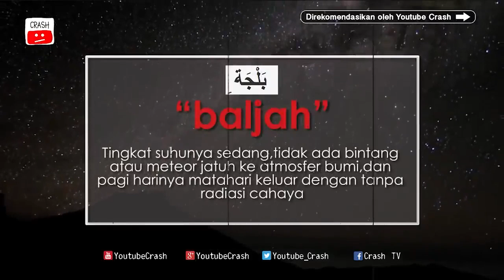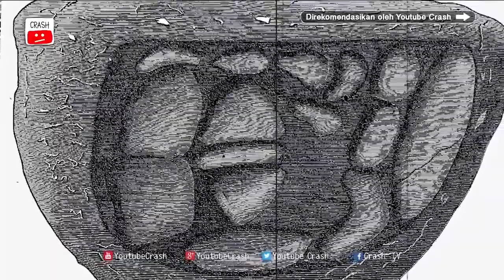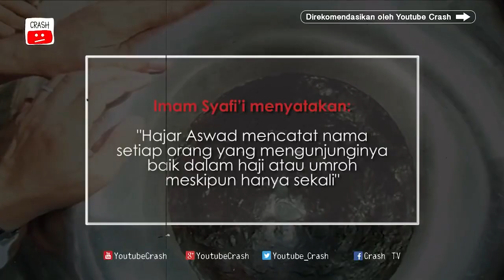Terbongkar !! Rahasia Lailatul Qadar Setelah 10 Tahun Disembunyikan oleh NASA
YtCrash 0505ibISLAM Terbongkar !! Rahasia Lailatul Qadar Setelah 10 Tahun Disembunyikan oleh NASA

Di-post ulang dari

CATATAN: BEBERAPA GAMBAR HANYALAH ILUSTRASI

Credits :
♫ Nasyeed by: